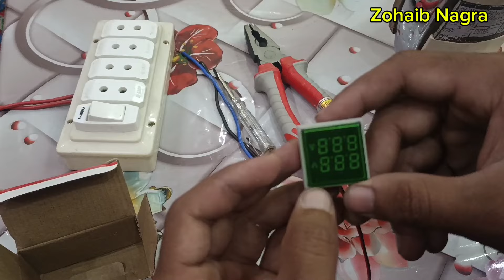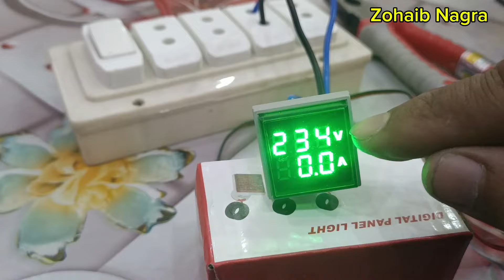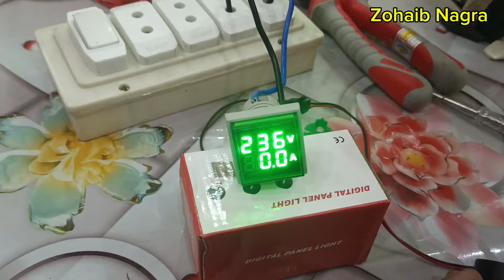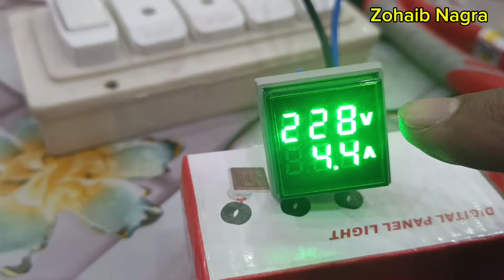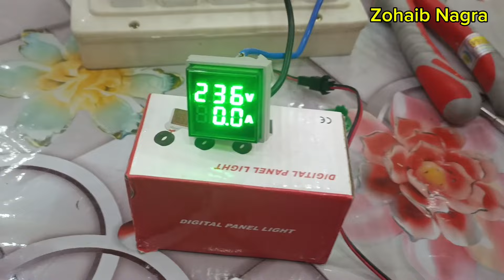Digital voltage and ampare meter connection | Ampare meter lagane ka tarika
Welcome To Tz Electric